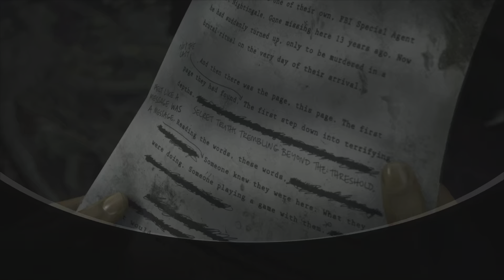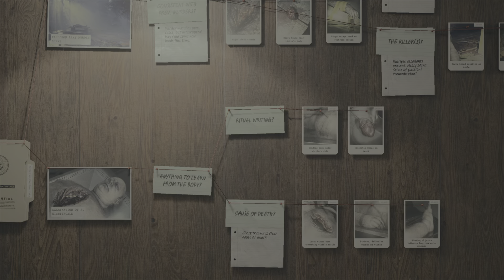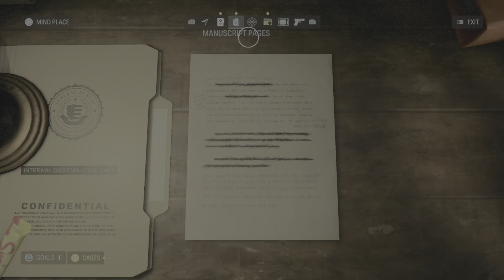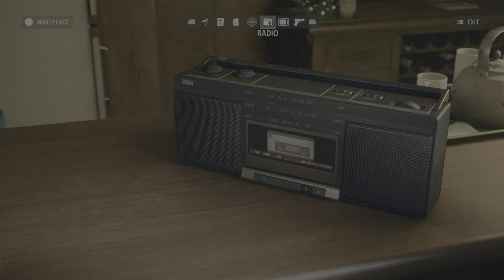November Alan Wake 2 clips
Rendered 11/27/2023 01:35:03 AM Among Us VR Unedited Gameplay